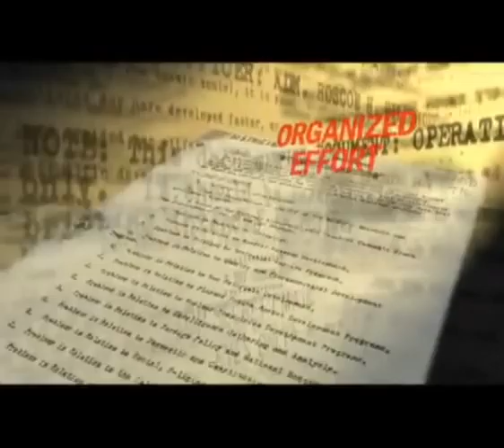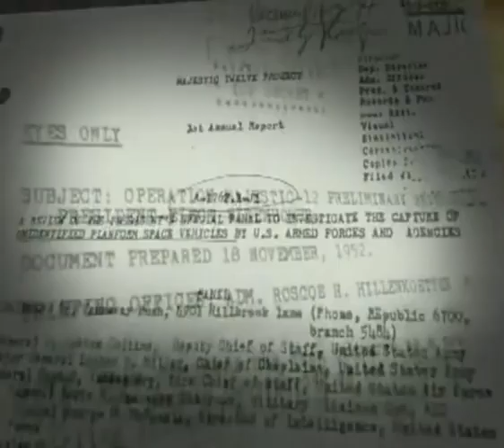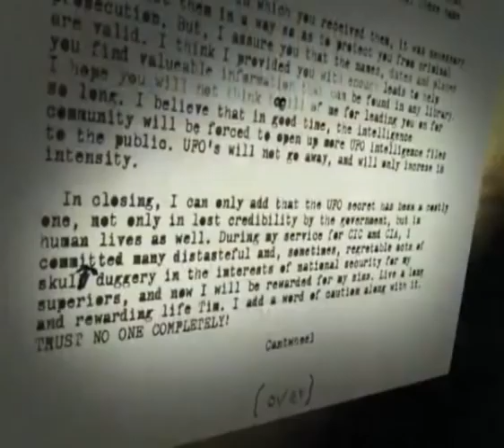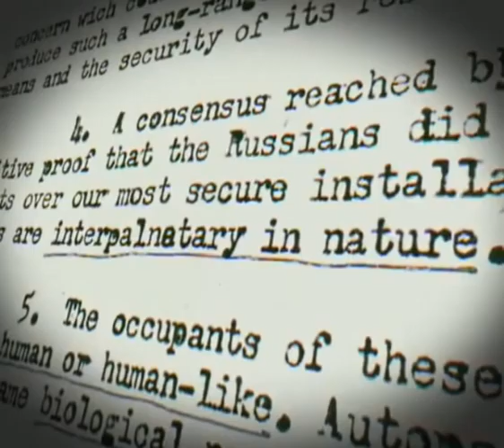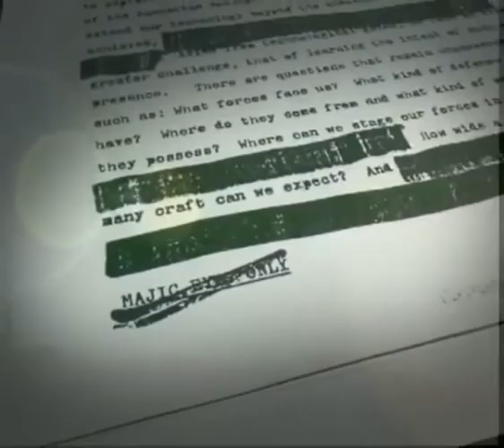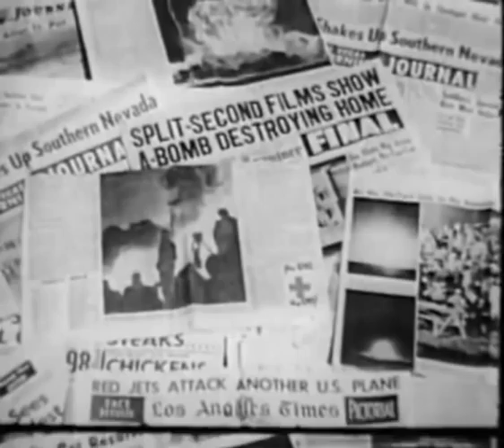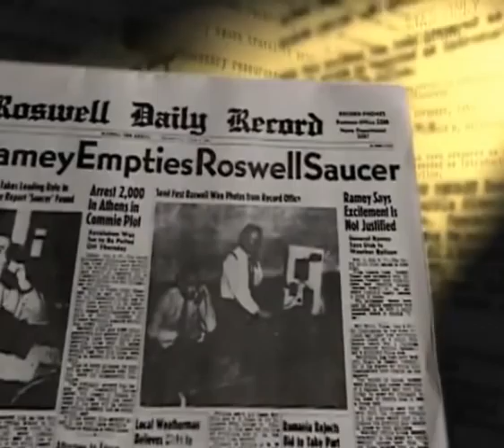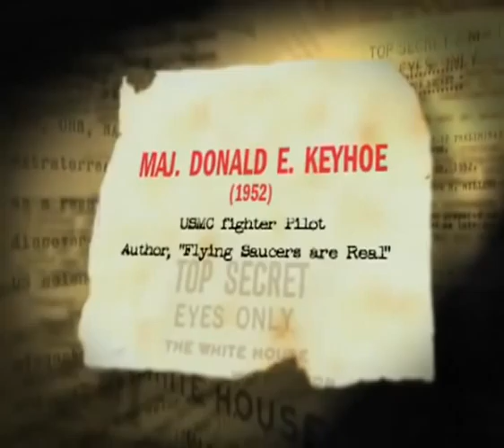UFO - The Secret - Evidence We Are Not Alone part 1